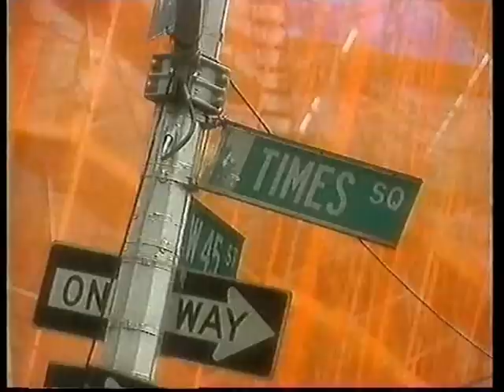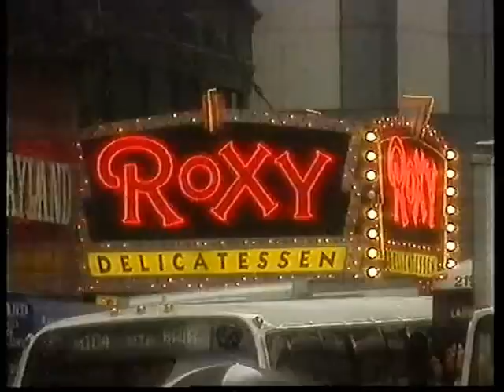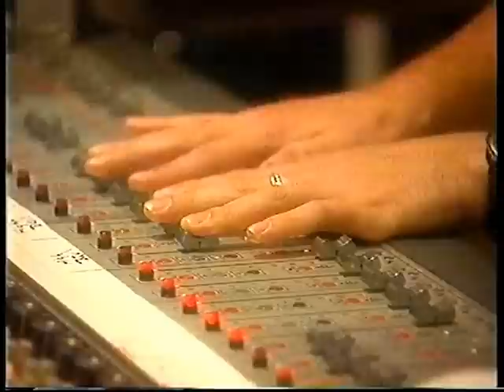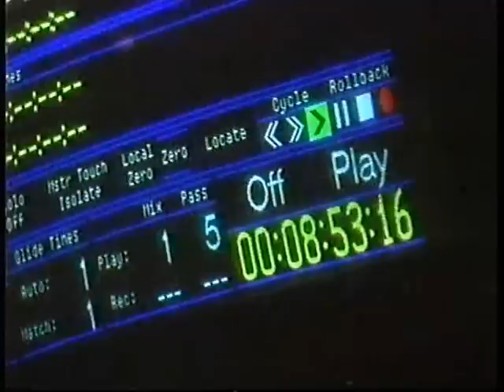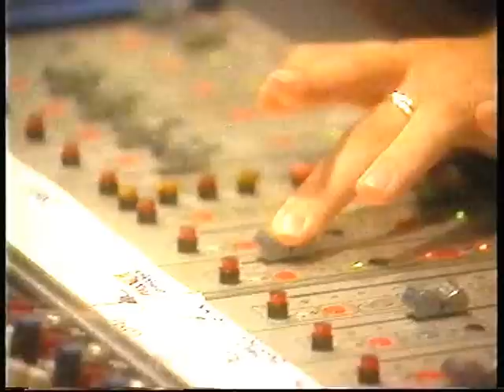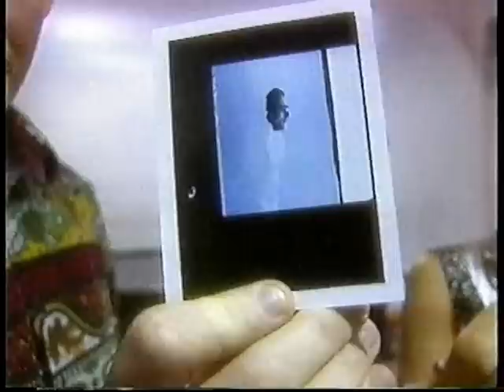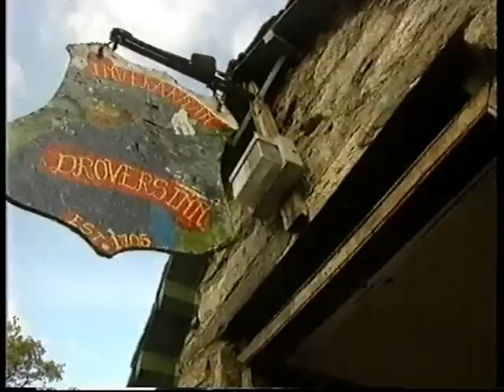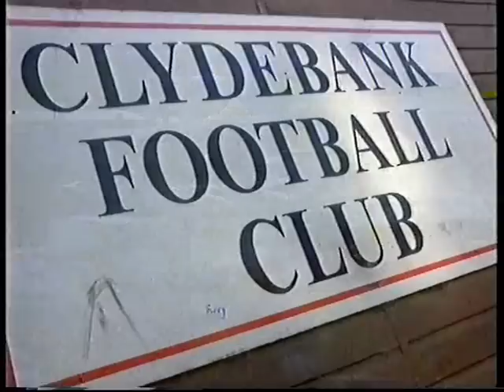Wet Wet Wet - Getting Having Holding - Documentary (Part One)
Part One of a documentary about Wet Wet Wet's career, broadcast on Meridian Broadcasting/ITV on 9 April 1994 (although I think it was originally broadcast on Grampian Television in late December 1993).  Include interviews with 01:34 bassist Graeme Clark and 3:02 producer Nile Rodgers, performances of 04:15 Shed A Tear (Live at The Hit Factory in New York), 07:24 a photo session and interview with the band in New York in August 1993, 08:21 I Can Give You Everything (Live at Edinburgh Castle), 14:23 the photo session for End Of Part One - Their Greatest Hits, 15:48 Roll Um Easy (Live at Loch Lomond on 24 October 1993), 18:02 an interview with vocalist Marti  Pellow at The Drover's Inn, Loch Lomond 19:25 Angel Eyes (Live at Edinburgh Castle), 24:54 an interview with keyboardist Neil Mitchell with footage of Clydebank High School, Clydebank Football Club and Clydebank generally and 26:21 an interview with then manager Elliot Davis